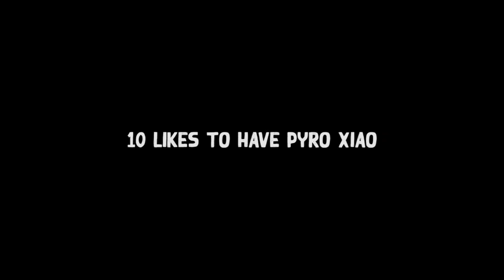I'm Going to scare people with my New Xiao Build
his damage is on fire